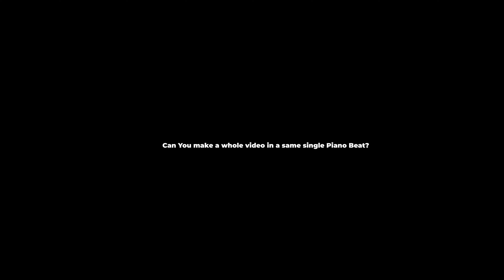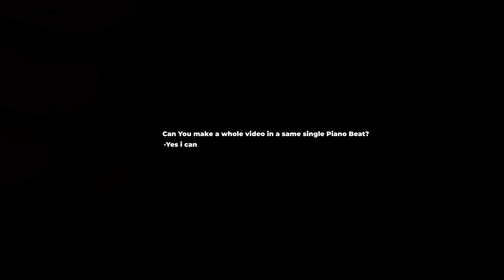K&F Concept Best tripod / Filmmaker's Bag 2024